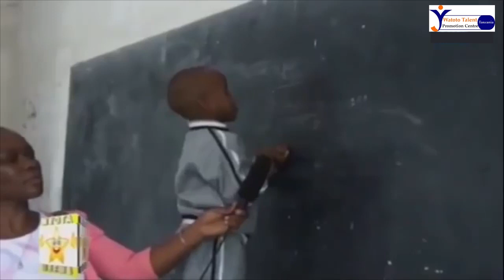Mtoto wa miaka5 mwalimu wa hesabu lasaba na form two - NICE NICO SWEYA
Mtoto wa miaka5 anazungumza kingereza bila kufundishwa na anafanya hesabu za la saba na kidato cha pili bila kufundishwa